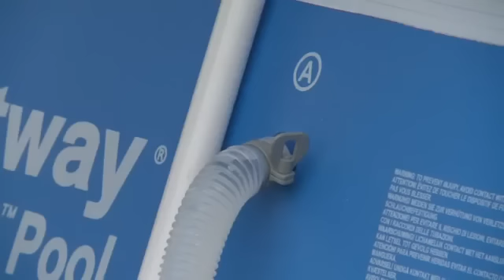Kit di manutenzione per Piscine Bestway 58234 | BricoBravo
al prezzo più basso del web!